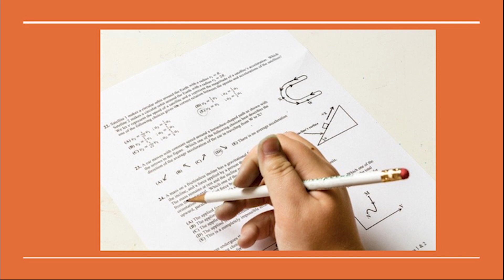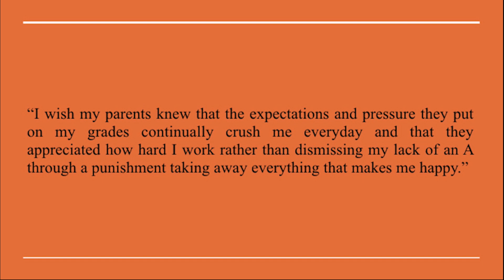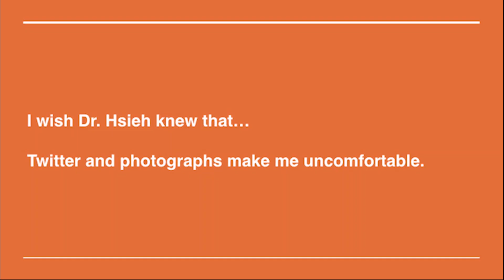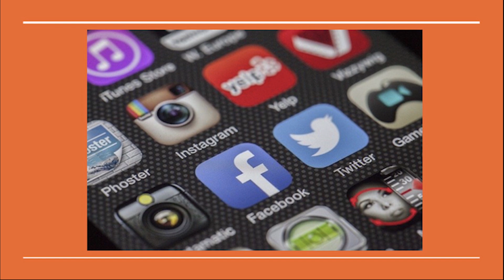Learning from One Another: Lessons in (Educational) Excellence | Dr. Betina Hsieh | TEDxCSULB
What if pursuing excellence meant striving for that which makes us more human? In this talk, Dr. Betina Hsieh explores the idea of creating environments for teaching and learning based on reciprocity and honoring one another’s humanity. These environments start in classrooms, but extend beyond classroom learning into our everyday interactions with others and transforming our understanding of what it means to be truly excellent in all areas of our lives.  Dr. Betina Hsieh is an associate professor of Teacher Education at California State University, Long Beach. Her teacher education work is informed by 10 years of urban middle school classroom experience, K-12 literacy coaching and work as co-director of the Bay Area Writing Project. She has 3 single subject credentials (in English, Mathematics and Social Studies), a BA in American Studies with a focus on Childhood in America; an MA and PhD in Education from UC Berkeley, with a specialization in Language, Literacy and Culture.   Her current research focuses on the identities and experiences of teachers and teacher educators of color, with a specific emphasis on Asian American teachers.  At the heart of Dr. Hsieh’s work is the exploration of how who we are shapes what we do and the choices we make. She is deeply committed to creating more equitable spaces in (teacher) education that promote the success, sustenance and empowerment of all learners, particularly those from marginalized subgroups. Outside of work, Dr. Hsieh is a wife and mother to 4 children (ages 4-30) and a small dog.  She runs half marathons and shamelessly takes pictures of her food. She is actively involved in her church’s social justice committee and gospel choir, and every so often, she tries to get some sleep.  She is constantly pursuing better work-life balance. This talk was given at a TEDx event using the TED conference format but independently organized by a local community.